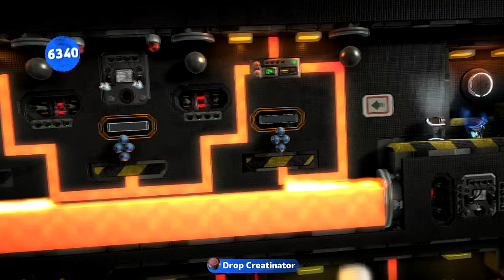Little Big Planet 2 - Tech'Lazer Corp (facility platformer) by m13ar10w86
Creator:
m13ar10w86